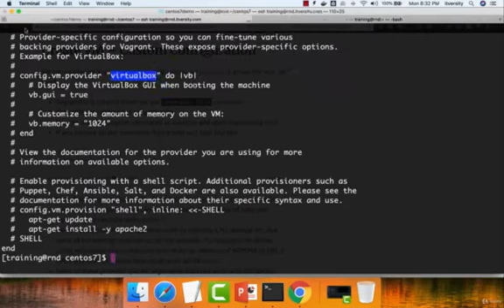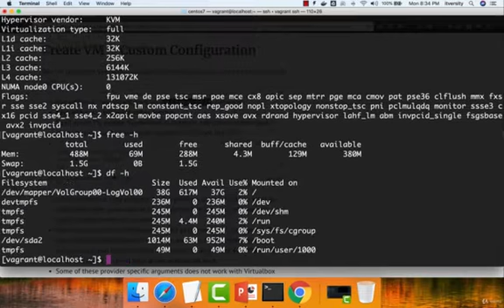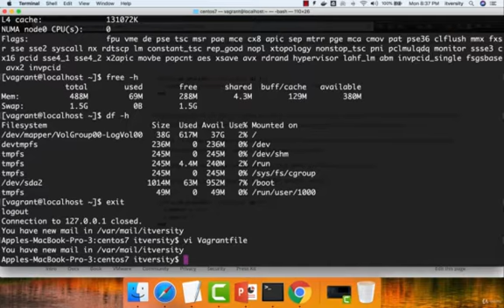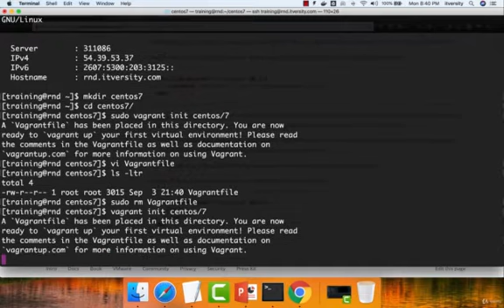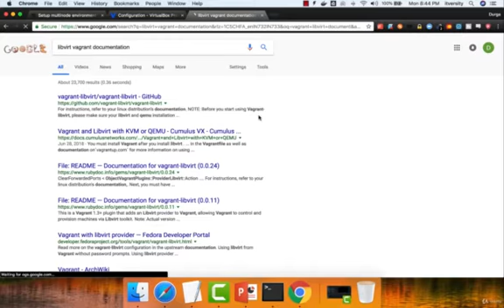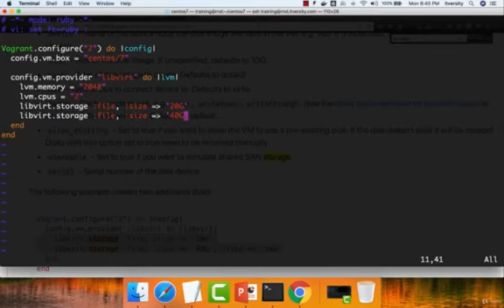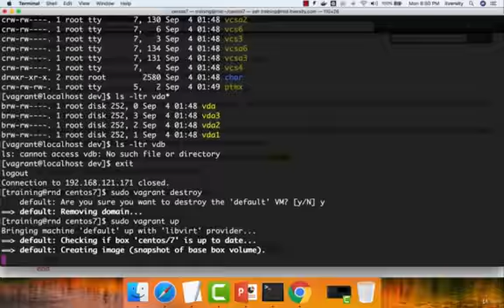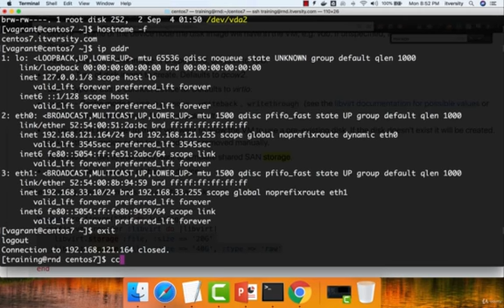Devops Multinode | Create Virtual Machine using custom configuration | IT IN Ameerpet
We are glad to announce DevOps Series where we will be publishing several courses over period of time.

This is the first course in the series where we will be covering setting up environment using Virtual Machines by leveraging Vagrant.

Why OVH and Baremetal Server?

In most of the enterprises, working professionals might have access to a physical server or powerful virtual machine with hyper virtualization enabled

To get to that state, I have rented server from OVH and setup Centos. It also helps professionals who got funding from their employer to learn newer technologies. They can rent the server, setup OS and then go with rest of the steps.

If you start this course with a server with root access in hand, you can skip some of the topics and directly jump on to setting up Vagrant.

Why Virtual Machines?

Most of the DevOps tools require multiple servers for hands on practice.

Using Virtual Machines is highly productive way of learning most of the DevOps tools.

Once you have virtual machines, you can learn many technologies with hands on experience.

Server automation tools like - ansible, puppet, chef etc

Container technologies like Docker

Orchestrating containers using Kubernetes

Setting up environment using Openstack

Creating CI/CD pipelines

Building Hadoop Clusters etc

Why Vagrant?

One of the challenge of using Virtual Machines is that, setting up Virtual Machines and networking them will take time.
Vagrant provide capability to add multiple virtual machines as a group.
It uses ruby script and we can program quickly and effectively to set up Virtual Machines the way we want.
Once we learn how to customize Vagrantfile after understanding ruby scripting, we should be able to set up multiple virtual machines in few minutes.

Provision Baremetal Servers from Infrastructure Providers such as OVH
Install Centos 7 Original kernel after disabling RAID
Setup Remote Desktop using GNOME and Tiger VNC Server
Understand Virtualization tools and Vagrant
Setup Vagrant on top of KVM with libvirt plugin
Customize Vagrantfile to launch multiple virtual machines using Ruby
Basic Computer and Linux Operating System skills
Laptop with 64 bit Operating System, at least 4 GB RAM

Who this course is for:

Any System Administrators who want to learn DevOps skills
Any Operations Support Engineers who want to learn System Engineering or DevOps Skills
Any one who want to learn Vagrant to create Virtual Machines